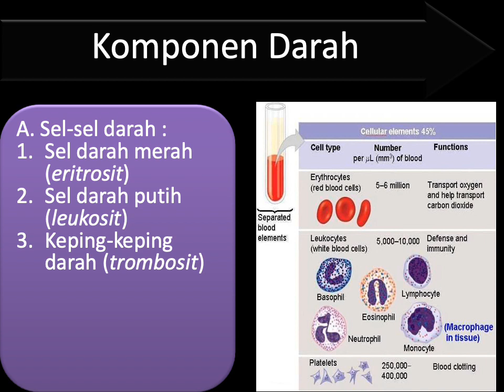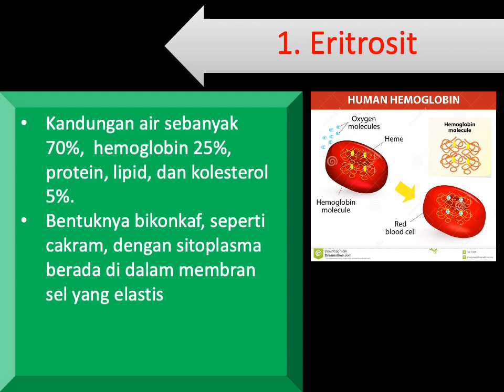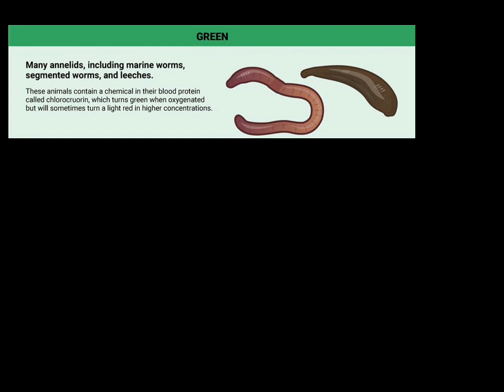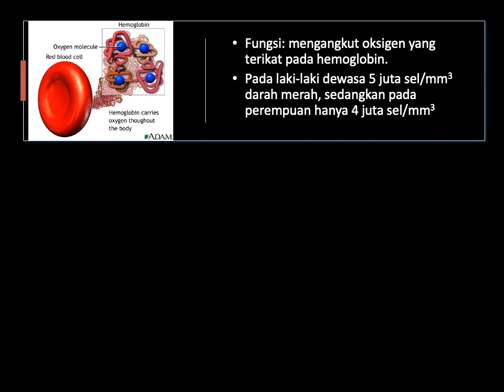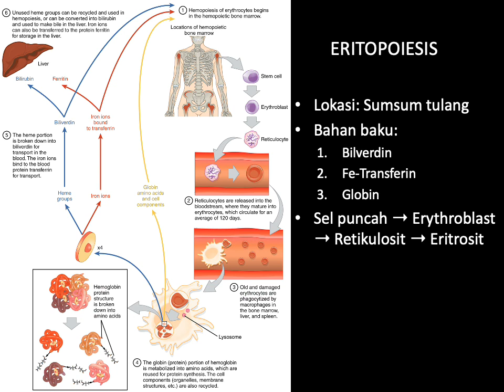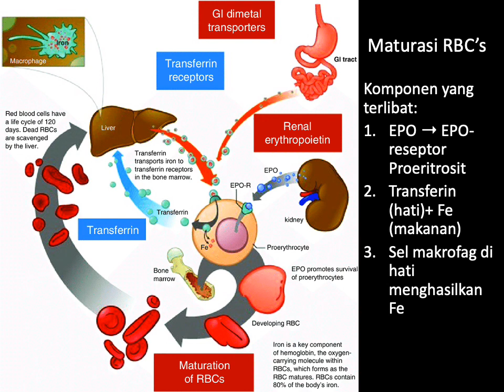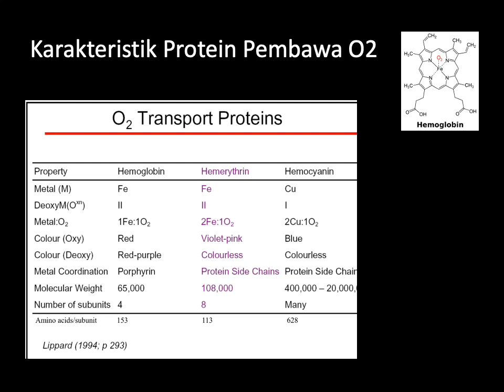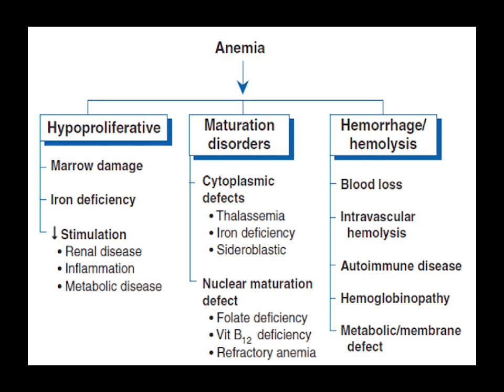13 Sel darah merah (Eritrosit)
Materi Sel Darah Merah MK.Fisiologi Hewan Program Studi Biologi FMIPA Universitas Negeri Jakarta disusun oleh drh. Atin Supiyani, M.SI